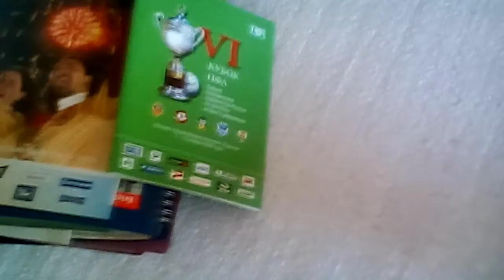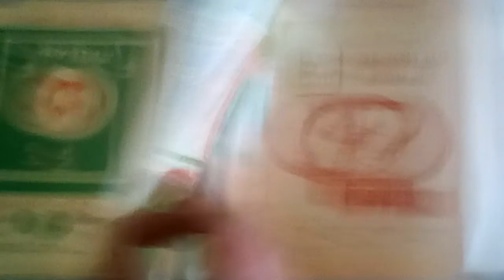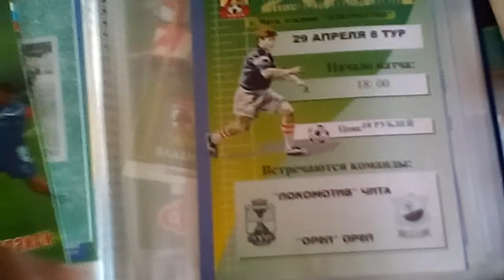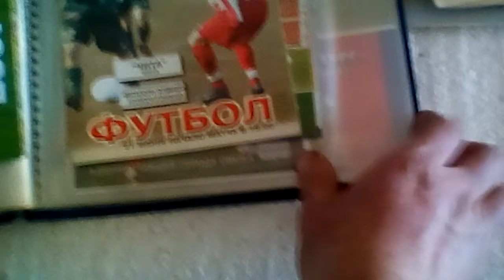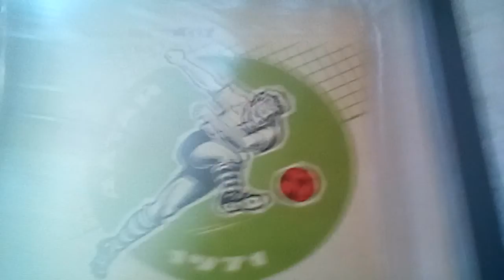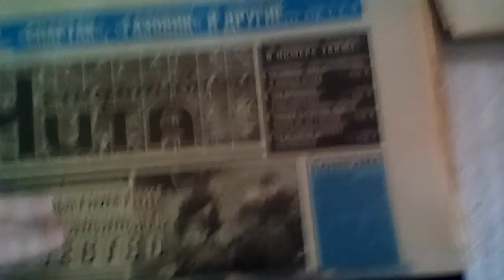Лот "Карточки ф/к "Локомотив" (г. Чита)"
Эксклюзивная коллекция карточек ФК "Локомотив" (г. Чита), а также справочной литературы. Есть карточки 60х годов прошлого века. Все карточки в отличном состоянии.